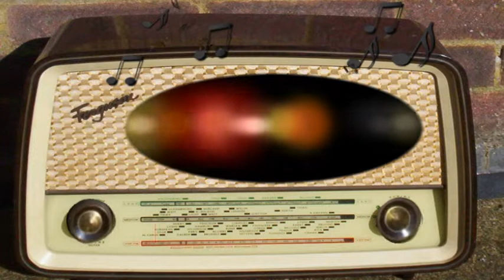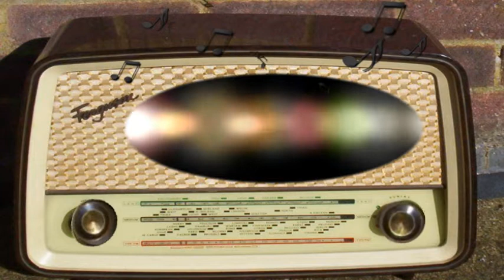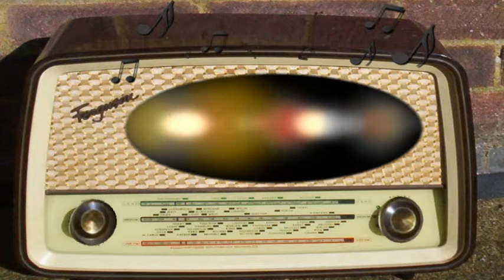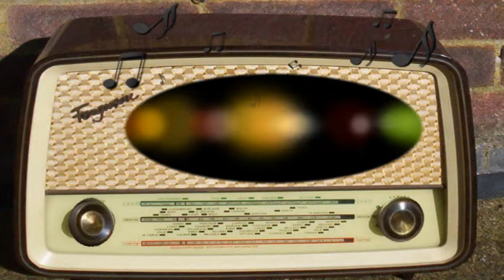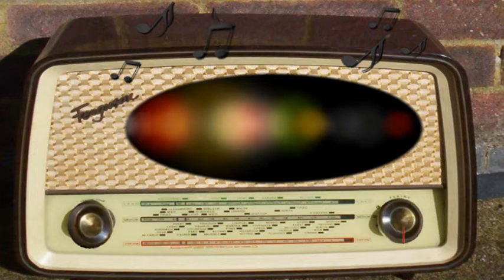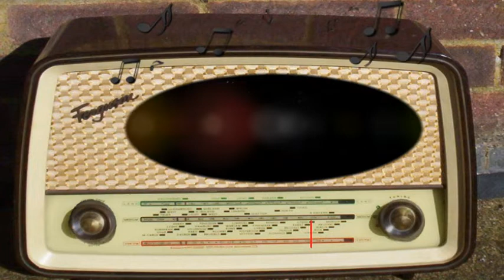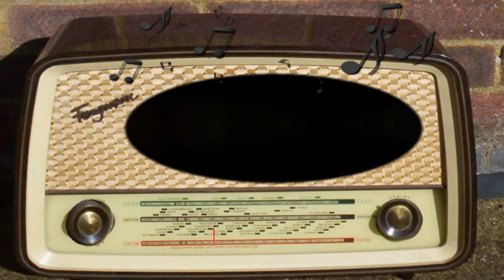Maisie: Hotel Social Director (May 3rd, 1951)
Hotel Social Director.